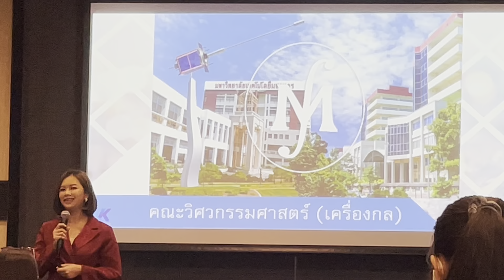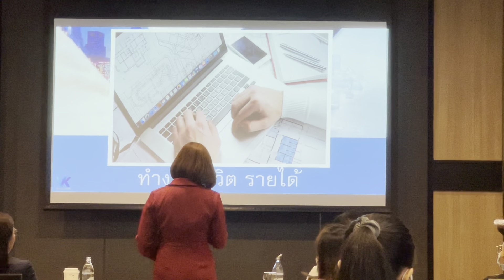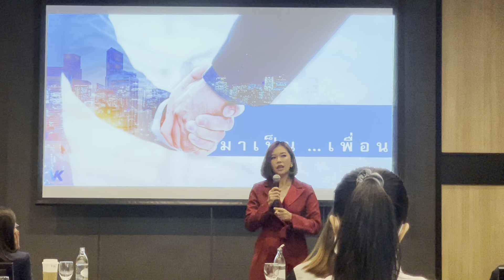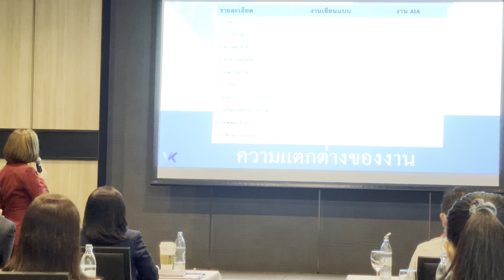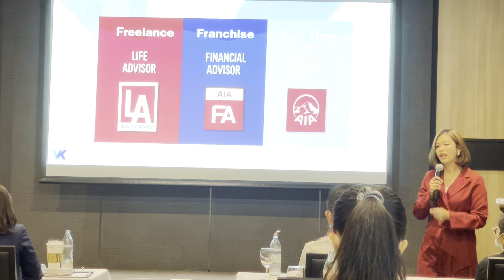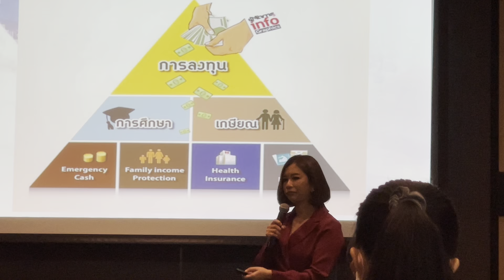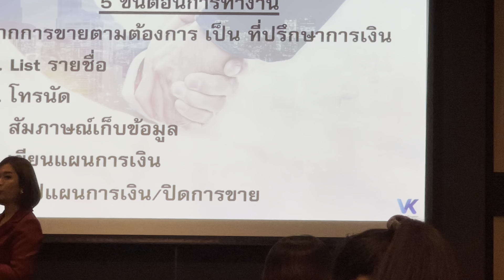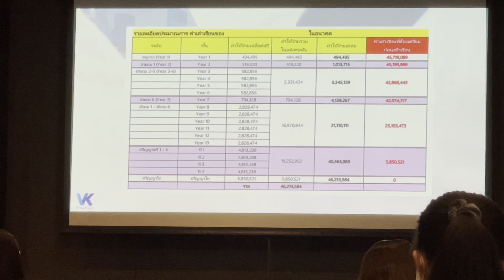FAprimeสัมนาแน่ะนำอาชีพ คุณจุรีรัตน์ ใจกล้า2